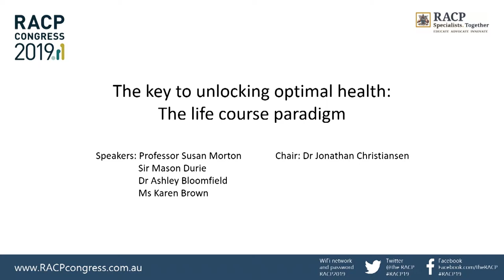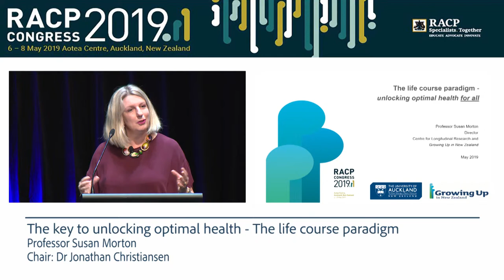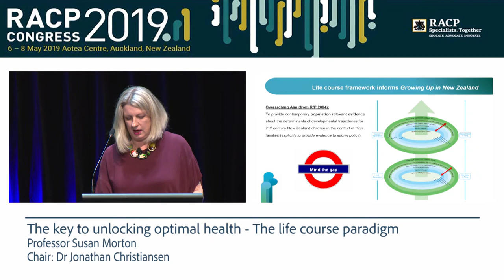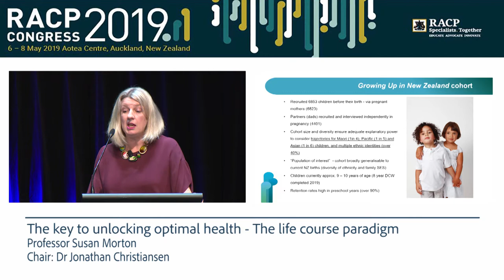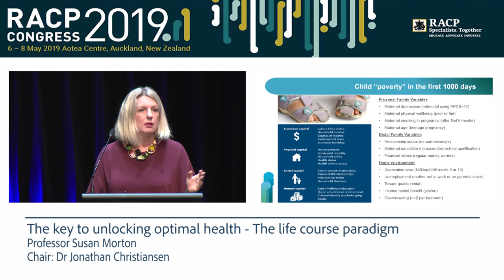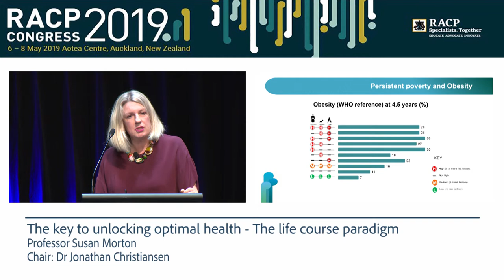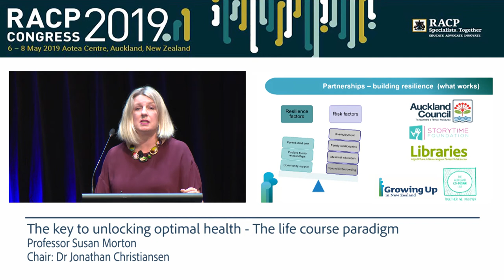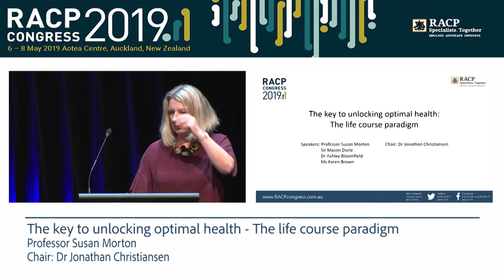RACP Congress 2019 - The key to unlocking optimal health, Professor Susan Morton